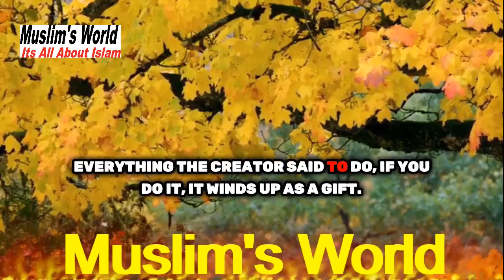You Have A Choice !! Powerful Message !!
The idea that humans are free to make their own moral choices. is essential in Islam. This is because, for Muslims, life is a test from Allah. Therefore, all human beings must make their own decisions, on which they will be judged by Allah.